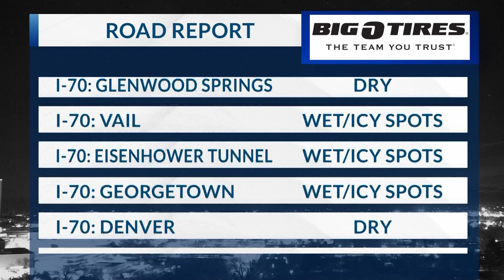January 29, 2024 road report